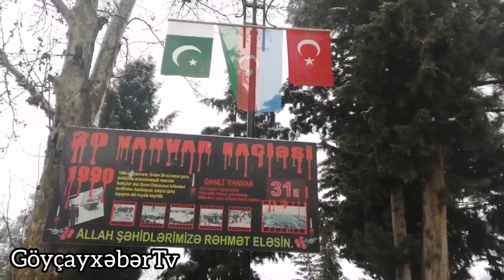20 yanvar 2021